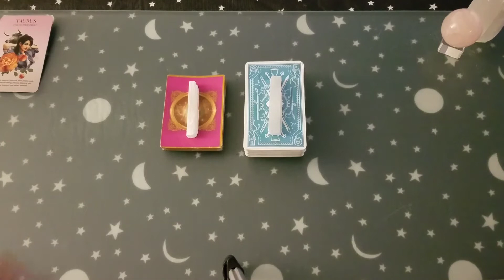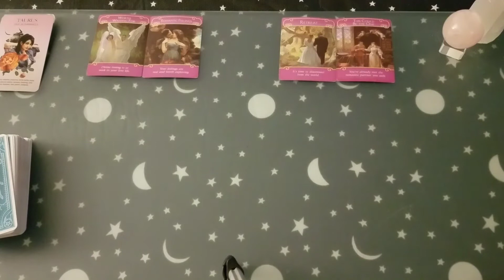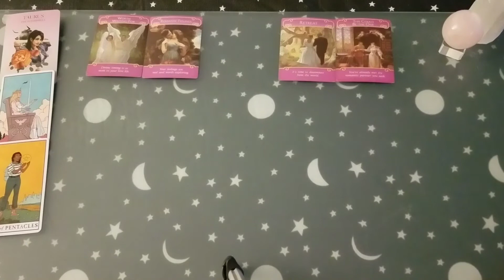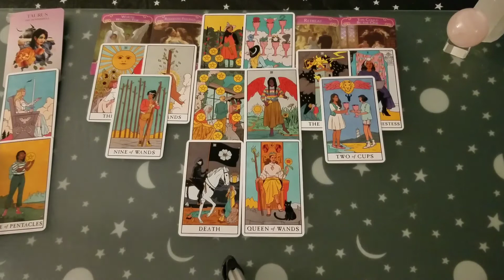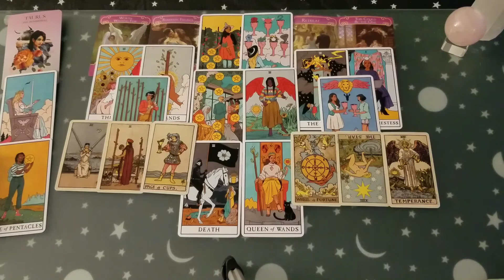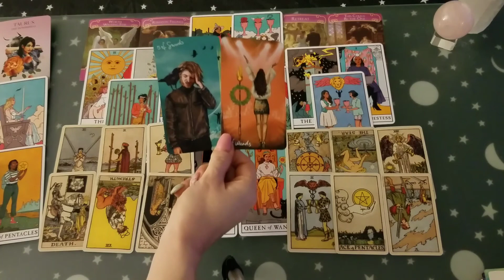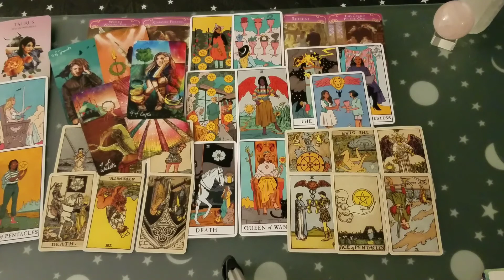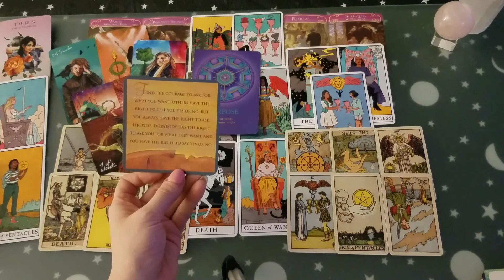♉ Taurus | They need to clear the air. | 🕵 private eye tarot 📚 | March